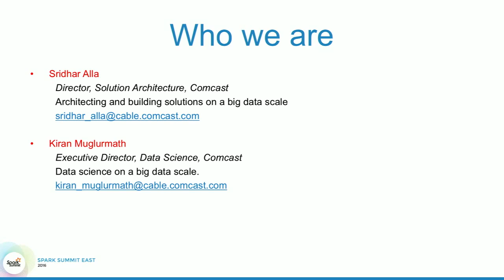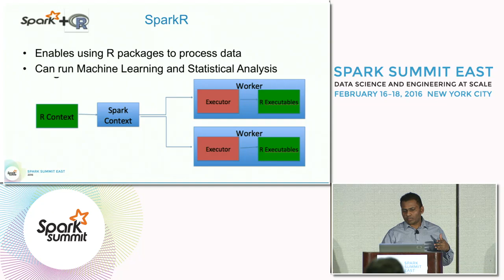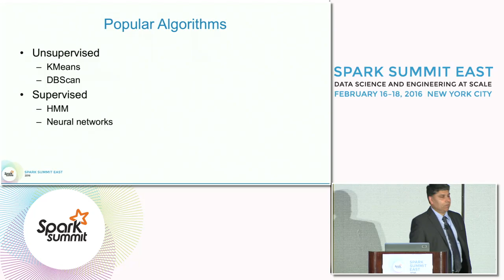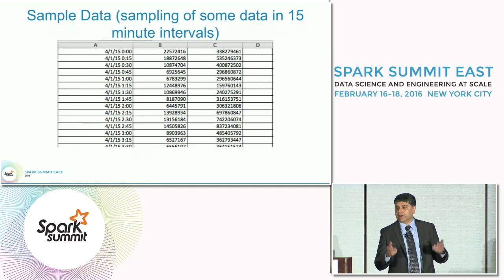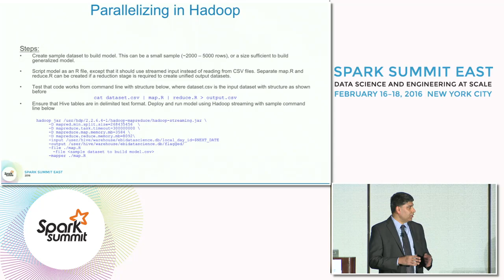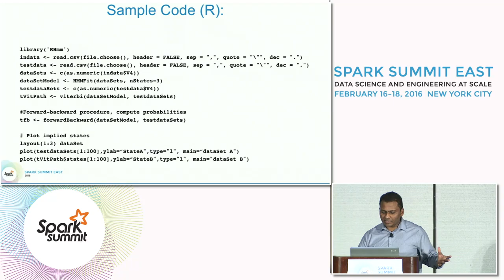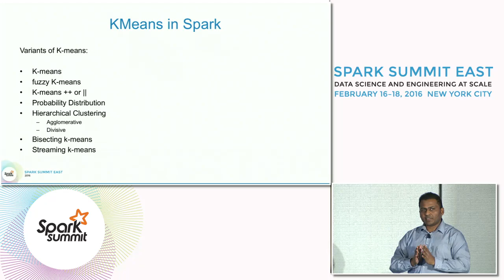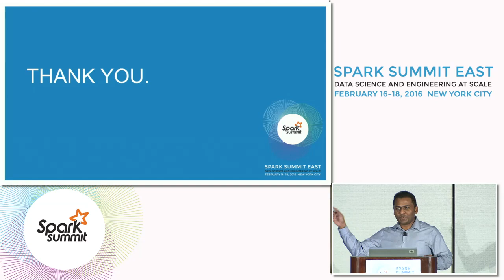Petabyte Scale Anomaly Detection Using R & Spark